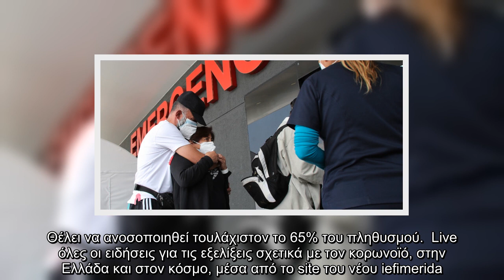Κορωνοϊός: Υπό διερεύνηση 4.510 θάνατοι στον Ισημερινό | ΚΟΣΜΟΣ | iefimerida.gr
Το υπουργείο Υγείας του Ισημερινού ανακοίνωσε ότι τις προηγούμενες 24 ώρες επιβεβαιώθηκαν 337 κρούσματα κορωνοϊού.   Ο απολογισμός της πανδημίας του νέου κορωνοϊού στη χώρα της Λατινικής Αμερικής ανέρχεται σε 9.400 νεκρούς επί συνόλου 206.257 μολύνσεων. Ωστόσο ο πραγματικός αριθμός των θυμάτων πιστεύεται πως είναι πιο κοντά στους 14.000 νεκρούς, καθώς το ίδιο το υπουργείο Υγείας αναγνωρίζει πως άλλοι 4.510 θάνατοι στη χώρα μάλλον οφείλονταν στη νόσο που προκαλεί ο νέος κορωνοϊός, αλλά αυτό δεν έχει καταστεί δυνατό να επαληθευτεί.  ΣΧΕΤΙΚΑ ΑΡΘΡΑ   Κορωνοϊός: Πάνω από 1.000 θύματα στην Βραζιλία για πρώτη φορά από τον Σεπτέμβριο  ΚΟΣΜΟΣ   18|12|2020 | 01:05   Επίκεντρο της πανδημίας παραμένει η πρωτεύουσα Κίτο, στην επαρχία Πιτσίντσα, όπου έχουν επιβεβαιωθεί 67.792 μολύνσεις. Και οι 24 επαρχίες της χώρας συνεχίζουν να καταγράφουν αύξηση των κρουσμάτων, με τις υψηλότερες στις επαρχίες Ασουάι, Κάρτσι, Γκαλαπάγκος, Μορόνα Σαντιάγο και Πιτσίντσα. Η χώρα καταγράφει αύξηση των κρουσμάτων από τ ...